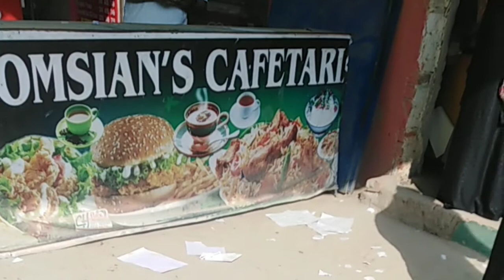University Routine||Walk For Freedom ||Mama's Birthday ||The Girlish Vlog